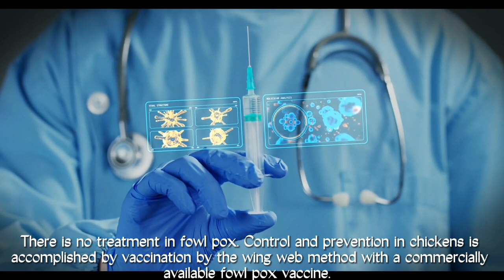Fowl Pox (Poultry)